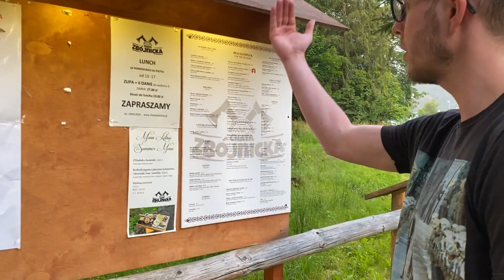VLOG # 1 🎥 Hołota na Szlaku * Akcja Ratunkowa TOPR * Szczytowanie ze Starym 💥 URLOP * GÓRY 🗻 WAKACJE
Krótka relacja z naszego wypadku w Tatry 🗻 Taki tam zlepek nagrań, no big deal 😅 Jakby kogoś interesowało, to na ryjcu mam : krem CC Bergamo i filtr Holika Holika Soothing Essence 😁 Blaskiem czoła dawałam znaki Kosmitom 👽😁 Enjoy !

Poznajmy się lepiej ! :
(ideą grupy jest wspólne testowanie kosmetyków - otrzymywanych ode mnie - środki z licytacji przeznaczamy na szczytny cel ! ❤)

FILMY, KTÓRE ROZWIEWAJĄ WĄTPLIWOŚCI I ODP. NA PYT. 😅

KODY RABATOWE :
🔴 Lookfantastic :
                  rejestracja :  25% na zakupy pow.300 zł. kod KATARZYNA-R1MD

INSTRUKCJE SKORZYSTANIA ZE ZNIŻEK :

🐼 ZNIŻKA 20 % NA SUBSKRYPCJĘ Lookfantastic
Co należy zrobić ?
1. Zarejestruj się wpisując kod polecający : KATARZYNA-R1MD (uzyskasz rabat 25% na zakupy powyżej 300 zł.)
1a. Dodaj do koszyka subskrypcję na 3,6,12 mies.
2. W koszyku wpisz kod BBPONDI

🦠 KAMPANIA YOU GLOW GIRL
🐼 UNIKALNA ZNIŻKA 22% - kod PONDI

🔴 20% RABATU przy zakupach pow. 330 zł. - KOD BEAUTYPL

🔴 ZNIŻKI NA INNYCH STRONACH:

                Efekty miesięcznej kuracji pokażę po 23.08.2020
🔴 BeClinic zniżka 10% na wszystko, kod PONDI

* zniżka 15-20% z kodem SPEND
* DODATKOWO 5 funtów na zakupy !  przy rejestracji wpisz kod polecający KATARZYNA-R4M

* kod polecający : AJY2400 (5% zniżki w koszyku)
(dostawa z USA - darmowa pow.40$)

* 15% zniżki pow. 75€ - SNAP15
* 20% zniżki pow. 100€ - SNAP20
* 25% zniżki pow. 200€ with code SPENDER25

W razie pytań śmiało piszcie, odpisuję 🤓